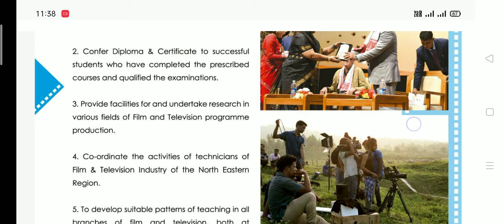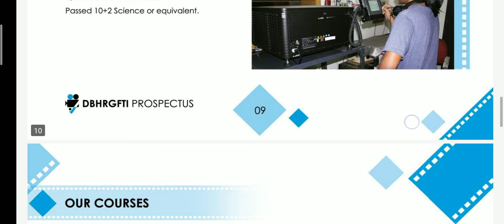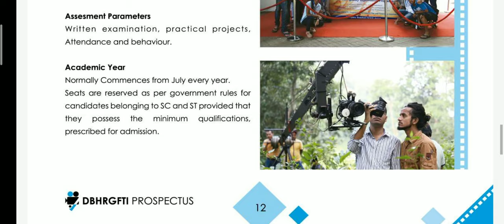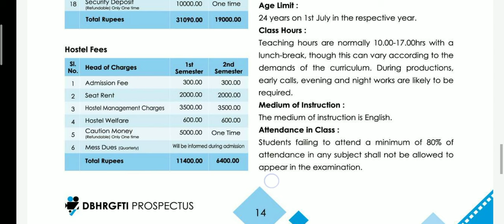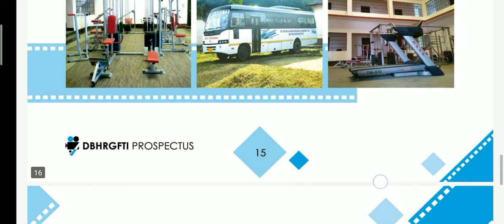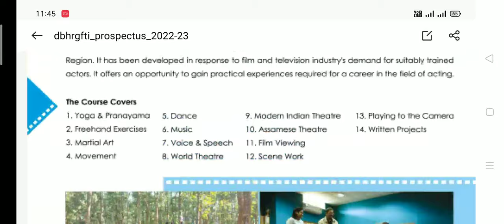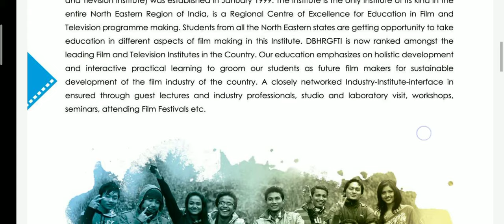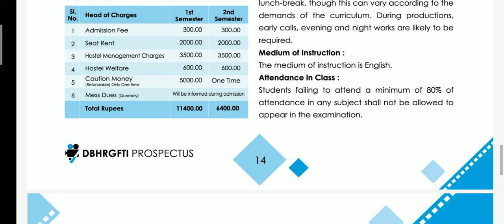how to get admission in dr. bhupen hazarika Regional government film and television institute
Dr. bhupen hazarika regional government film and television institute